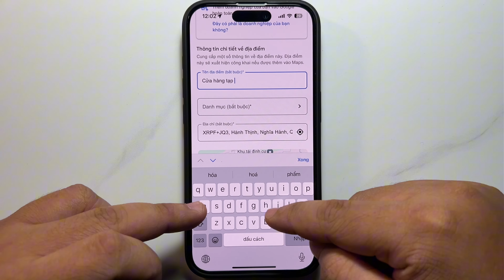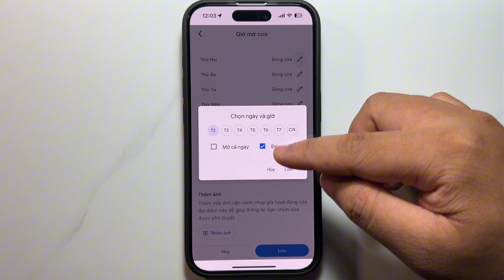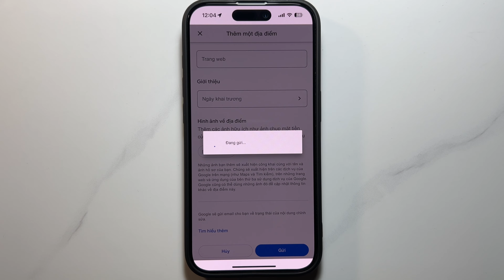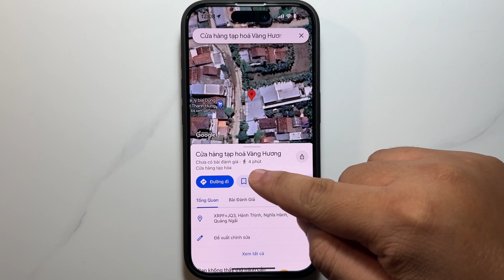Cách tạo địa điểm trên Google Maps - tạo địa chỉ trên Google Maps - tạo vị trí trên Google Maps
Cách tạo địa điểm trên Google Maps - tạo địa chỉ trên Google Maps - tạo vị trí trên Google Maáp